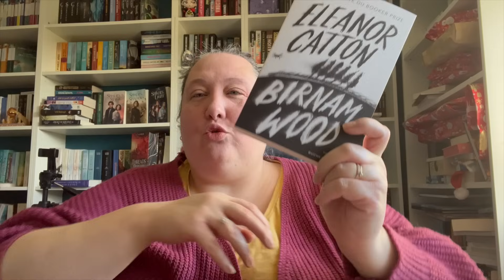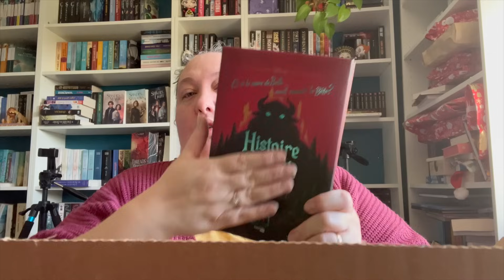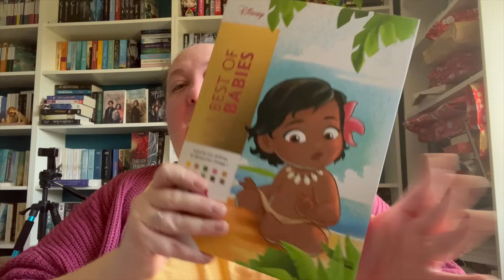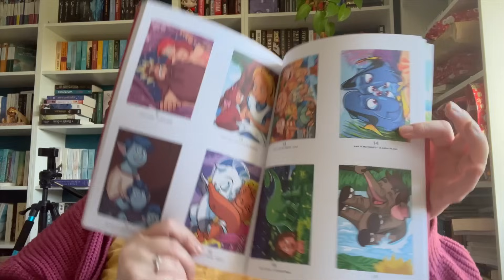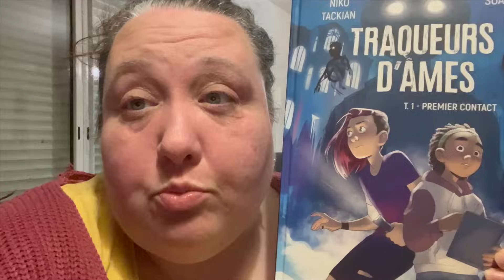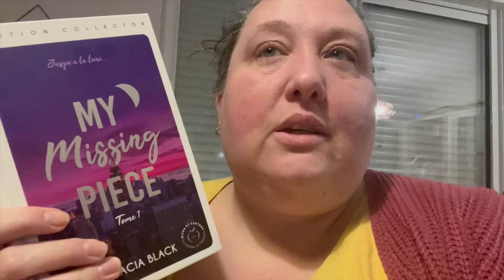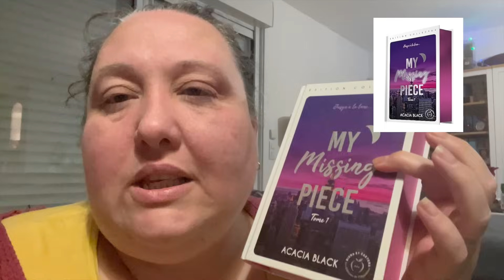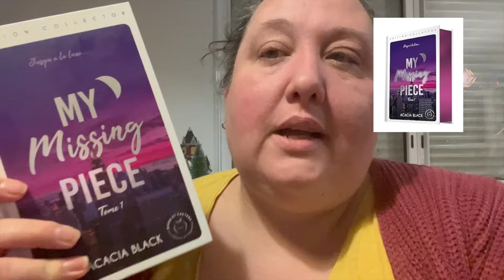Vlogmas 18 : Unboxing de Dingue et Point Lecture !!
My missing piece
Traqueurs d'âmes
paris des merveilles

Noel au refuge des amoureux
la reine du noir

le prix du projecteur a augmenté, je viens de me souvenir que je l'ai acheté pendant le black friday... je vous met quand même le lien

video réalisée en collaboration commerciale avec Drakoo